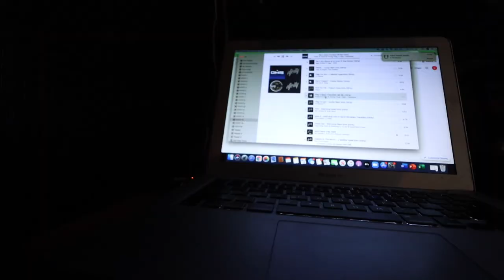Modeling in Dallas